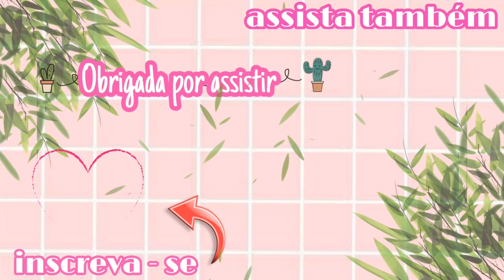FIZ ALMOFADA DE NÓ COM MANTA😍/LIMPEI E ORGANIZEI/JANELAS LIMPAS/FAXINA PESADA|Flavilene Azevedo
Eu sou a Flavilene Azevedo tenho 30anos, sou casada com o Leonardo, mãe da Sarah Jordana de 11anos e do Isaque de 07anos. Moro na cidade de Goiânia, sou dona de casa por amor e costureira por necessidade 😂( brincadeira) AMO MEU TRABALHO. Somos Evangélicos e congregamos na igreja Assembleia de Deus ministério Getsemani.

🌸🌸Porque Deus amou o mundo de tal maneira que deu seu filho unigênito, para que todo aquele que nele crê não pereça, mas tenha a vida eterna (João 3,16)

📬 Caixa Postal
Flavilene Azevedo
CAIXA POSTAL 25303
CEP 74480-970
Goiânia-GO

🌸Quer conversar comigo? Direct no Instagram

      ...PARCEIROS...

🌸🌸Gênesis produtos de limpeza
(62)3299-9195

        ...CRÉDITOS...